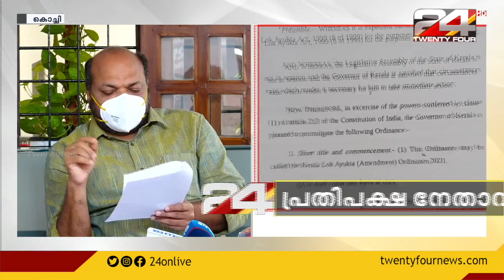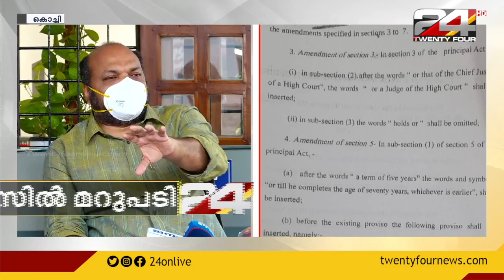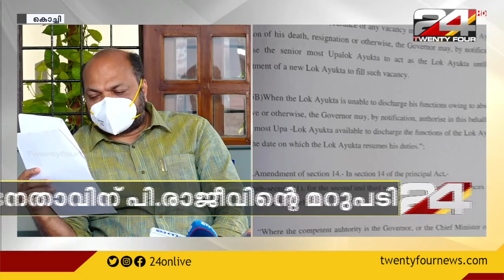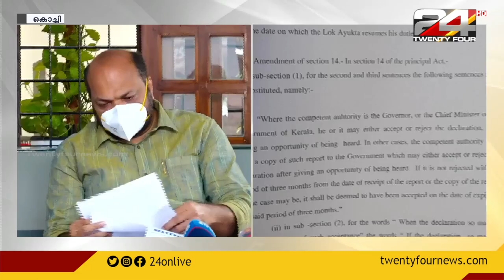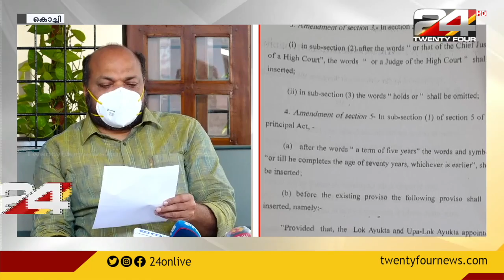പ്രതിപക്ഷ നേതാവ് വിധി പൂർണമായും വായിച്ചുകാണില്ലെന്ന് പി രാജീവ്